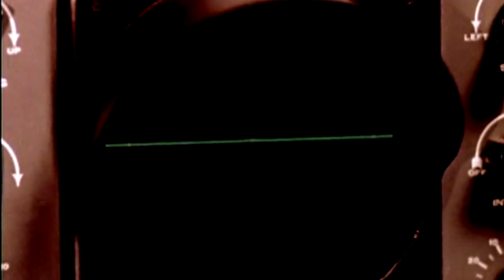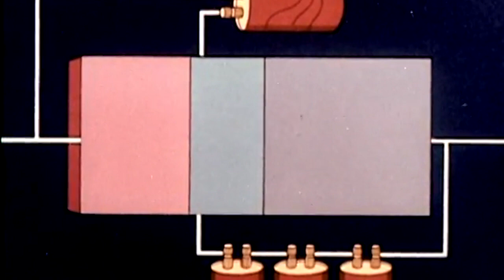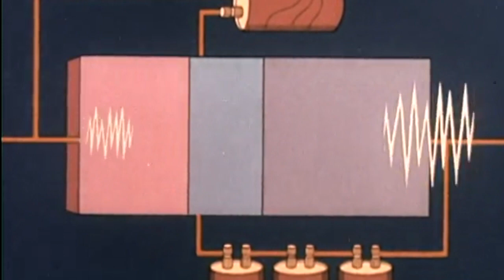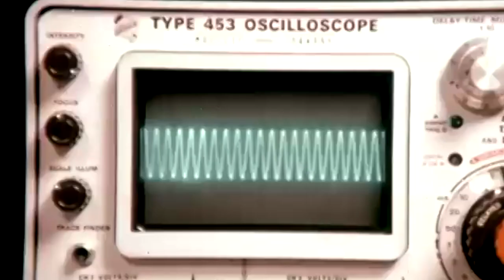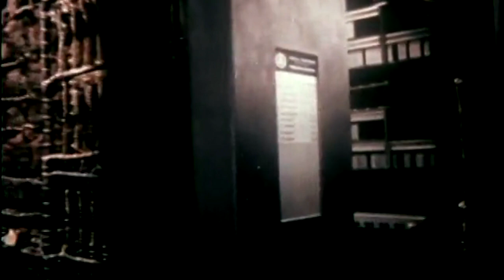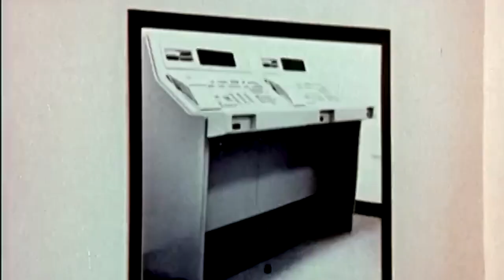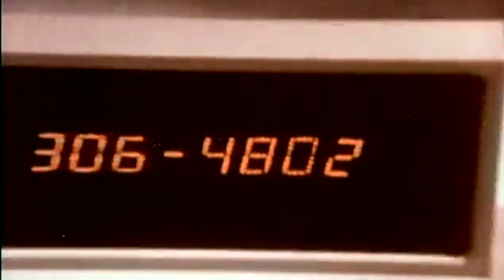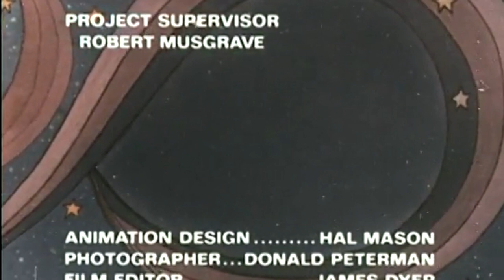The Far Sound 1973 - Telephone History